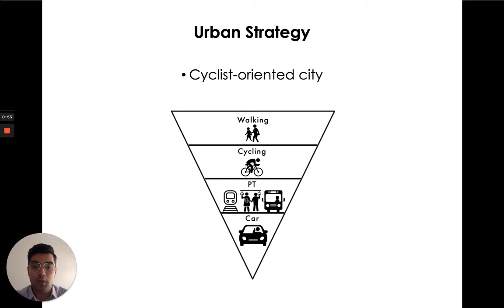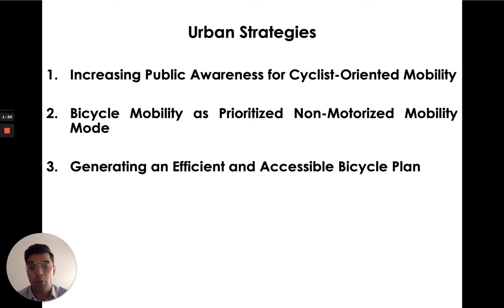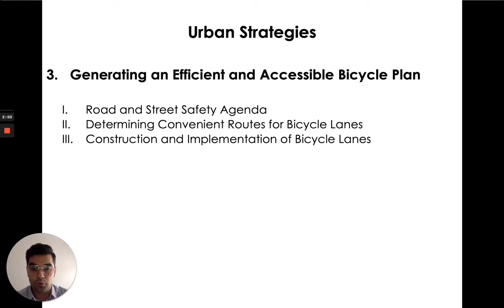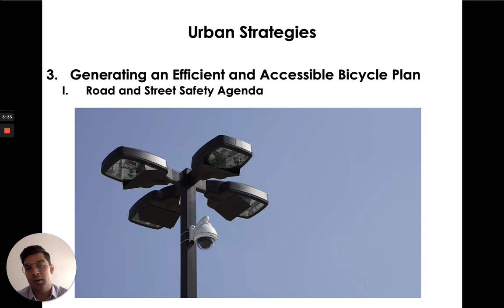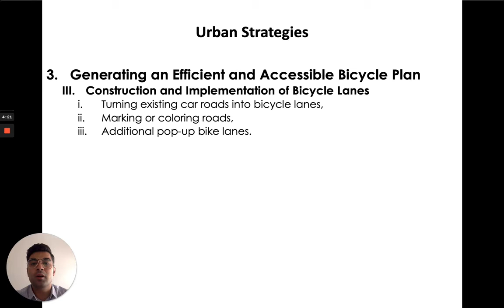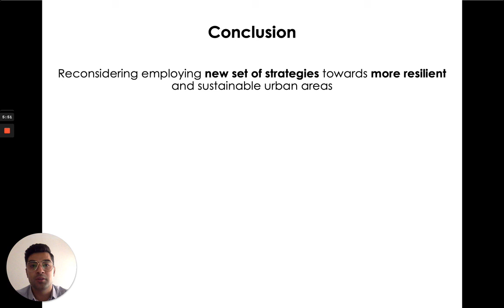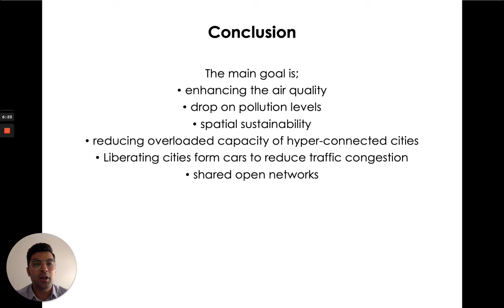AU2020 Towards Post-Pandemic Urban Change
Towards Post-Pandemic Urban Change; Renaissance of Bicycle Networks

By
GURKAN GUNEY,, Ph.D. Candidate
Associate Professor Dr. AYSEGUL TOKOL

Architecture & Urbanism in the Age of Planetary Crisis, 23-24 October 2020, Ecodemia, London United Kingdom